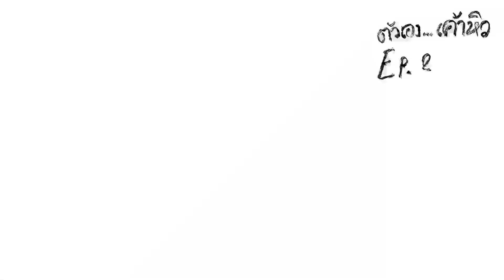ตัวเอง...เค้าหิว EP.2 กุ้งขาวพริกไทยดำ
ช่วงนี้อยู่บ้านกัน ไม่ค่อยได้ออกไปไหน กินอาหารรสมือเมียทุกวัน

เลยอยากแบ่งปันความเก่งกาจของเมียบ้าง

กุ้งขาวตัวเป้งๆผัดพริกไทยดำ หวานหอมรสชาติดีจริงๆครับ